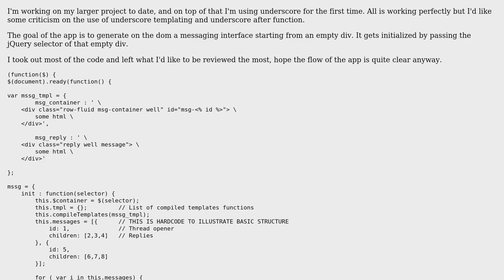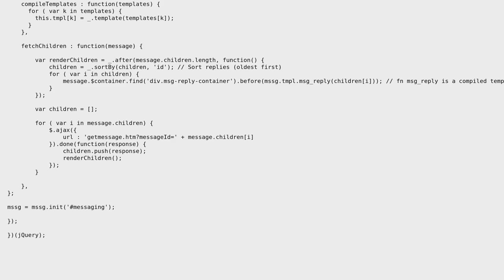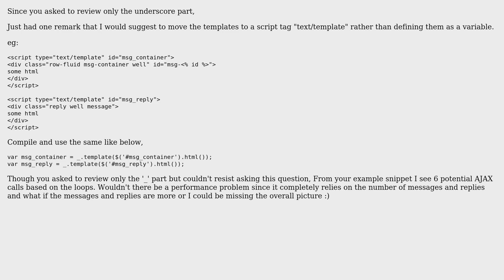Underscore and general app design review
With thanks & praise to God, and with thanks to the many people who have made this project possible! | Content (except music & images) licensed under CC BY-SA | Music | Images & others | With thanks to user Sridhar G user David Fregoli and the Stack Exchange Network Trademarks are property of their respective owners. You are responsible for your own actions.